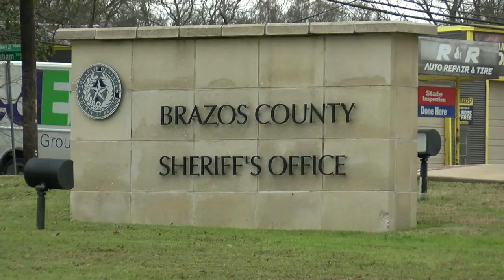Wayne Dicky soon to be new Sheriff